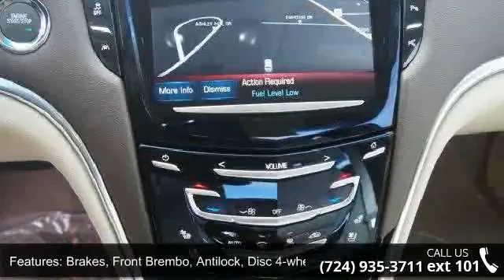2015 Cadillac XTS Luxury - Baierl Automotive - Wexford, ,...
For Sale in Wexford, , PA 15090

Every aspect of the XTS was designed with form and function in mind. The air slips around the artfully chiseled side-view mirrors, meticulously honed for countless hours to reduce wind noise and silence the cabin. With the same approximate size as a 48-inch flat-panel television, the available UltraView sunroof spans both rows of seats. Stunning 20-inch wheels are standard on the Platinum Collection and available on the Premium Collection, while an artful 19-inch design completes the Luxury Collection. Pressure-mapping technology was used extensively to optimize front-seat comfort, and rear passengers enjoy separate control of the available tri-zone climate system. For cold winter mornings, the warmth of an available heated steering wheel is the perfect antidote. Look no further than the XTS Platinum Collection.